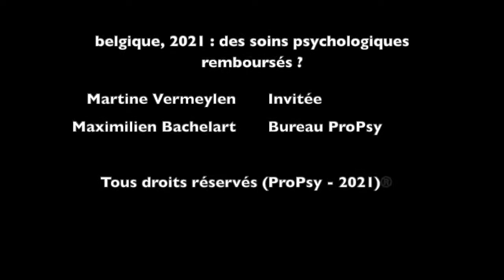[EXTRAITS] Belgique, 2021 : des soins psychologiques remboursés ?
👩🏼‍🏫 👨🏼‍🏫 L’interviewée

Martine Vermeylen
Psychologue clinicienne, ex-psychanalyste pour enfants, psychothérapeute familiale formée en systémique (Dr Elkaïm 1975-76) et psychanalytique (Collège de psychanalyse groupale et familiale à Paris 2002-05).

Co-présidente Union Professionnelle des Psychologues-Beroeps Unie voor Psychologen UPPSY-BUPSY depuis 2021, présidente de 2017 à 2021 et actuellement trésorière.

Ex-présidente de l'Association pour la Psychothérapie Psychanalytique de Couple et de Famille APPCF (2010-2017), Rédactrice en chef des Cahiers de l'APPCF responsable de séminaire et superviseur.

Vice-présidente de Similes-Bruxelles : Association d'aide aux familles et proches de personnes atteintes de troubles psychiques, ex-présidente (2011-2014), et formatrice en psychoéducation pour les familles et autres projets de soutien aux familles en crise, parentalité et enfance.

Formatrice à Paris, Lille, Luxembourg et Bruxelles pour professionnels en formation continue sur les thèmes de la psychose et famille, métissages culturels, violences, secrets, ruptures dans les liens et de l'enfance en difficulté.

👩🏼‍💻🧑🏼‍💻 L’intervieweur

Maximilien Bachelart, Vice-Président de ProPsy

☞ L’association

ProPsy a pour objectif de Promouvoir le métier de psychologue dans toute sa diversité, auprès des médias, du grand public, des autres professionnels et des pouvoirs publics. Protéger l’exercice de la psychologie, non réglementé contrairement au titre de psychologue.
Réunir tous les psychologues pour avoir du poids et des moyens, et travailler de concert avec les professionnels qui participent aux différents champs d’exercice de la psychologie (médecins, psychiatres, avocats, association de patients...).
Organiser les conditions de la réglementation de la psychologie pour que le psychologue redevienne LE professionnel de la psychologie, garant et responsable de son exercice devant la société.